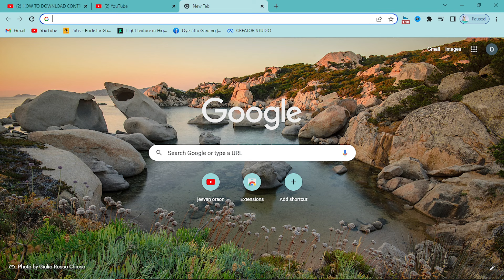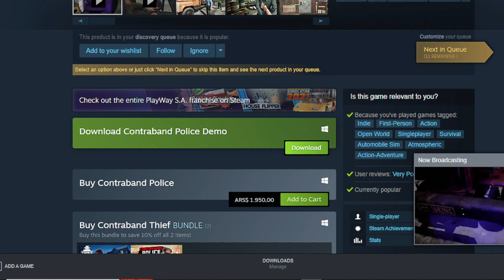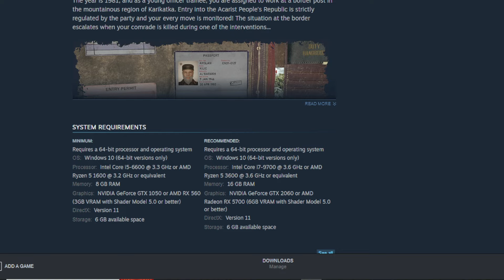Download Contraband Police in Pc 2023 | How to Download Contraband police In Pc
contraband police descargar
police simulator
contaband police techno gamerz
download contraband police free in pc 2023
Download contraband police on pc 2023

BUSINESS MAIL ;

OR

iN INSTAGRAM

BEST BOYA MIC